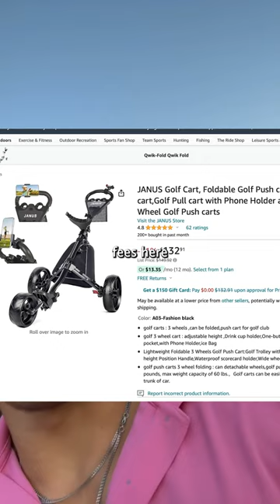I bought a pushcart for cardio 🫡